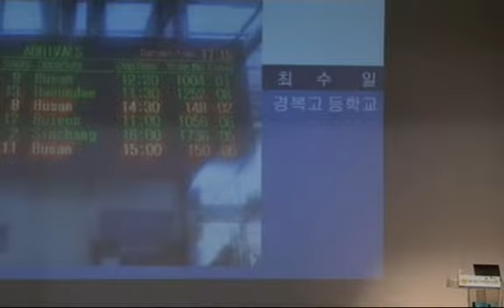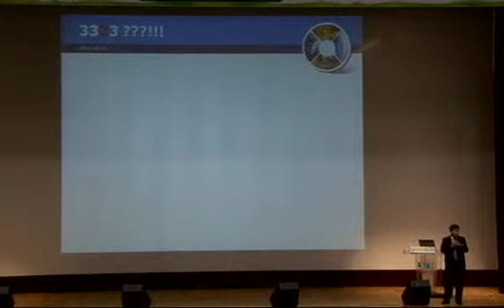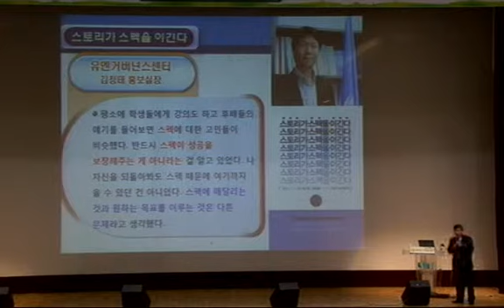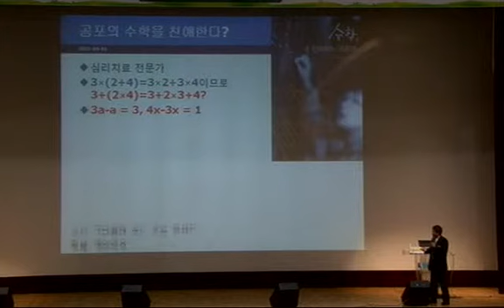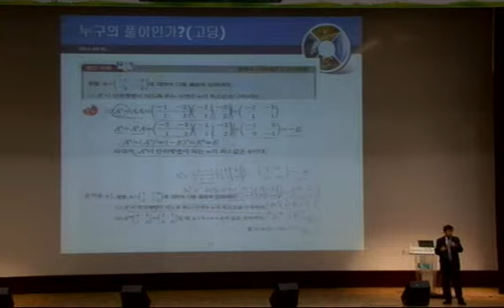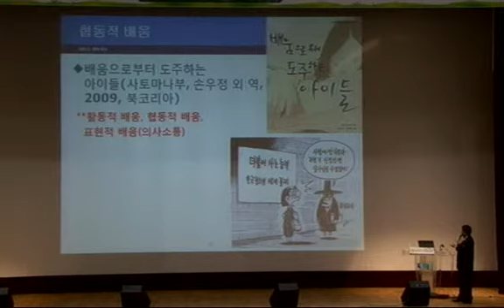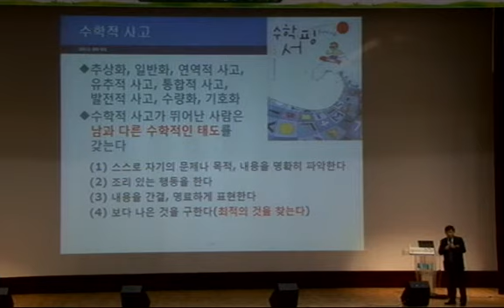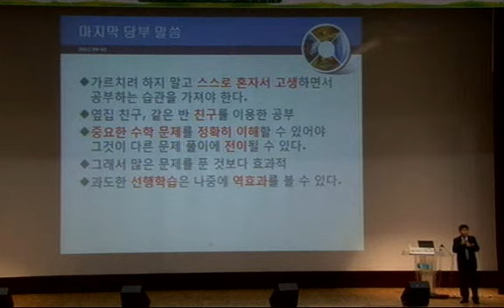Choi, Sooil / 수학공부 지혜롭게 시키기 / 2011-09-01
학부모를 위한 수학대중강연